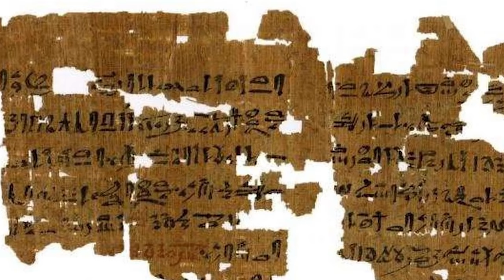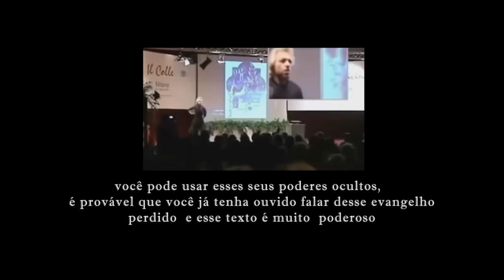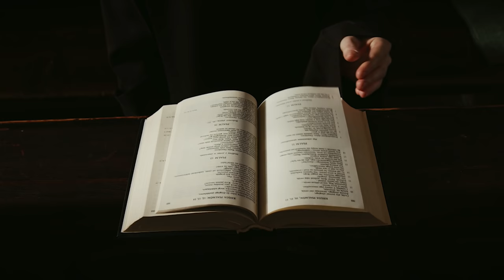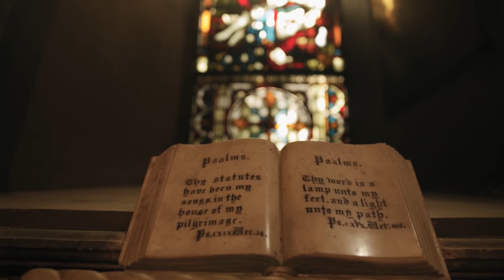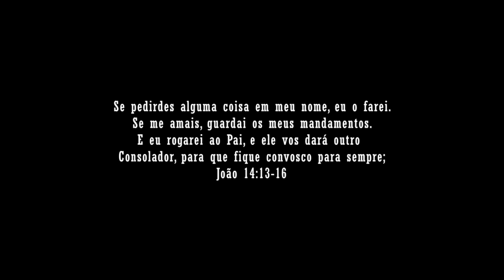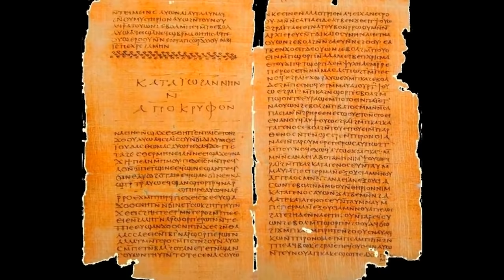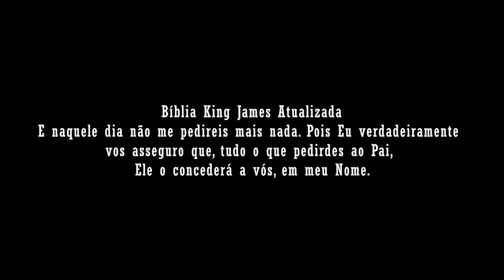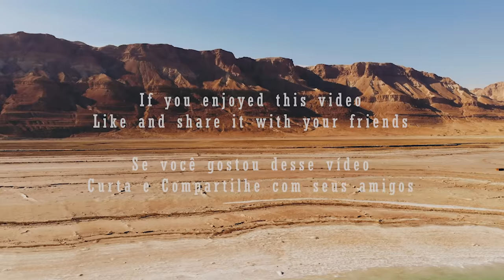ENSINAMENTOS OCULTOS DA BÍBLIA QUE EXPLICAM A MANIFESTAÇÃO, A CONSCIÊNCIA E A UNIDADE | GREGG BRADEN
Você pode ajudar esse Projeto
Sua doação de apenas R$ 0,50 via PIX pode fazer a diferença!
Acesse o link abaixo e ajude-nos a continuar nosso trabalho e transformar vidas

Mercado Pago

O PODER HUMANO
Segredos  escondidos na bíblia revelam o poder da manifestação humana.

Os ensinamentos ocultos da Bíblia que explicam a manifestação da consciência e unidade. Estes são os ensinamentos ocultos que Jesus falou e Dídimo Judas Tomé escreveu (conhecido como O Evangelho de Tomé). Dentro desses ensinamentos de Jesus, explica a manifestação, consciência e unidade. A religião tem sua própria explicação para deixar esses ditos secretos fora da Bíblia. No entanto, se esse conhecimento tivesse sido compartilhado desde cedo, toda a nossa história poderia ter mudado. Os próprios ditos não são o segredo desses ensinamentos ocultos; o segredo está na sua interpretação. Gregg Braden oferece informações poderosas ao discutir o que foi eliminado da Bíblia por nossa religião ocidental e como usá-lo para manifestar o que você deseja.